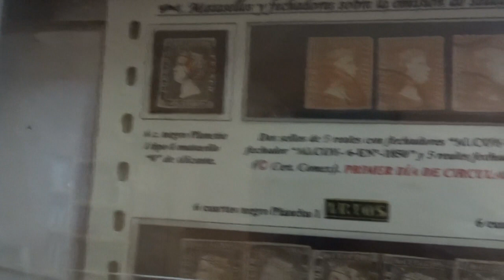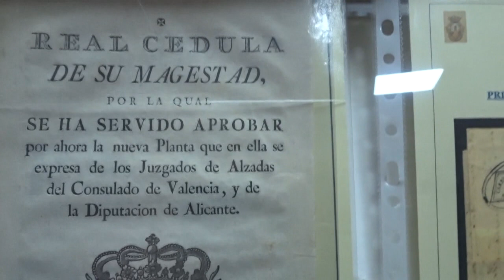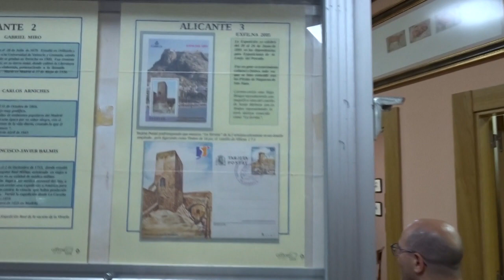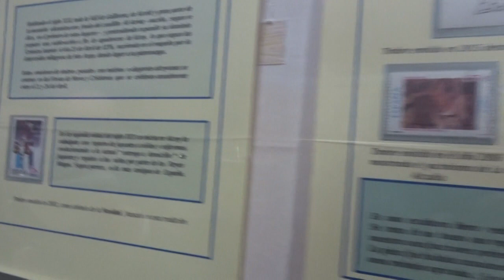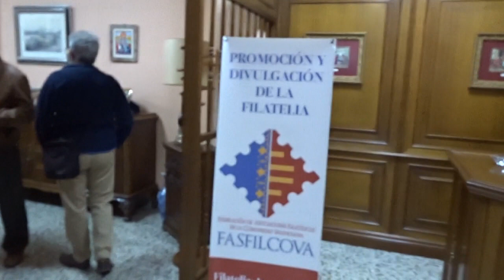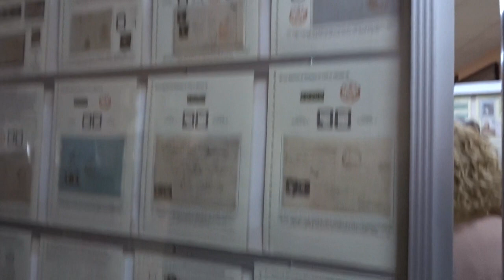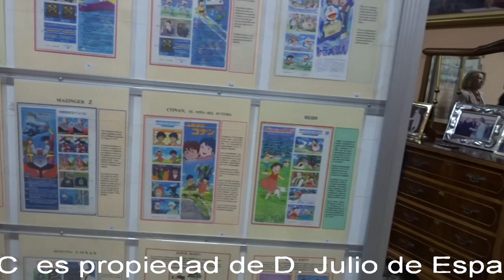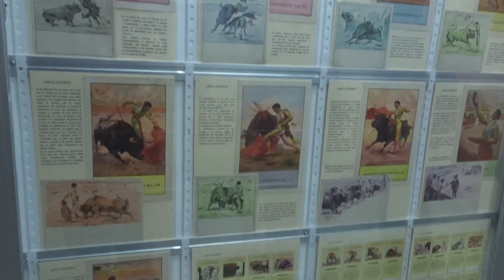Exposición filatélica en el Museo DESPALIC en Alicante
Se inauguró el 13 de mar 2024  Museo DESPALIC, propiedad de Don Julio de España

  Colecciones de  10 PARTICIPANTES

1.-Juan Antonio Llacer de Gracia: Alcoy. Primer Sello emitido en España 1850 de 6 cuartos"

2.-Pedro Juan Gómez: Alicante. "El comercio en Alicante Siglo XIX-XX"

3.-Pilar Moltó Navarro: Cocentaina. "Los balnearios en el Levante y otras filatelias".

4.- José Iñesta Pérez: Alicante. "Alicante y su provincia de ne filatelia"

5.- José Martínez Martínez: Cocentaina. Guerra civil en Alcoy"

6.- Antonio Valiente Gerona: Alicante. "Láminas de láncez taurinos".

7.- David de la Hoz Soria: Alicante. Las Milicias"

8.- José Miguel Esteban de la Osada: Alicante. Misiones soviéticas/rusas. Filatelia Juvenil"

9. Jorge Iñesta Fernández: Alicante. "Mangas y dibujos animados"

10.- Javier Sánchez Esteban: Alicante.  "El mundo de los dinosaurios"